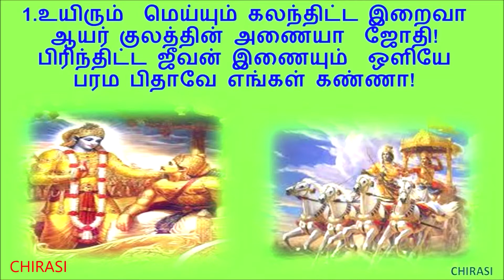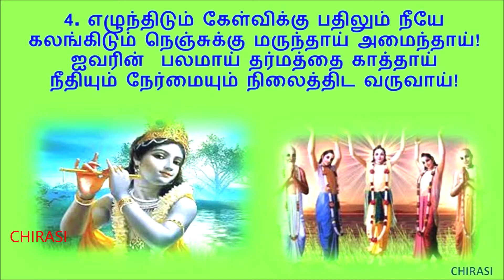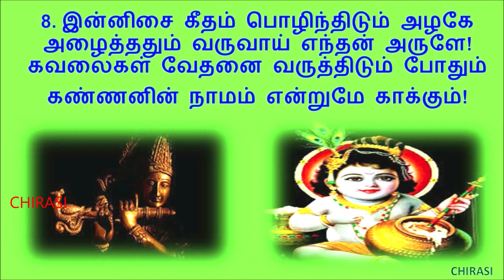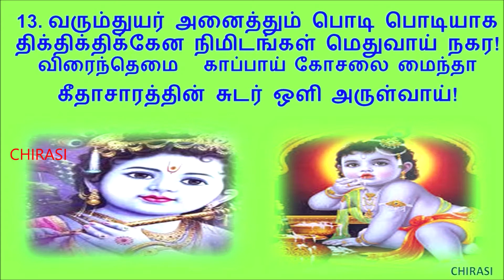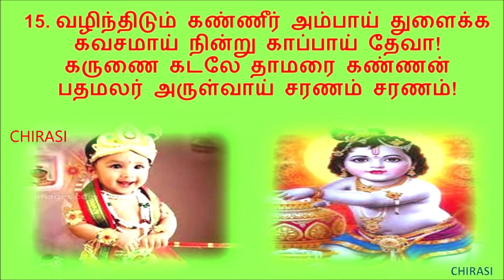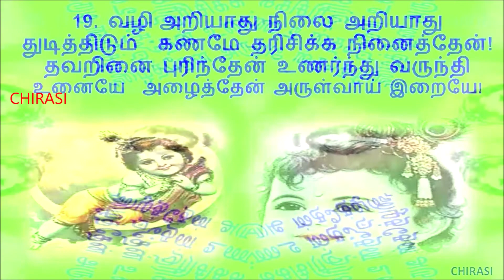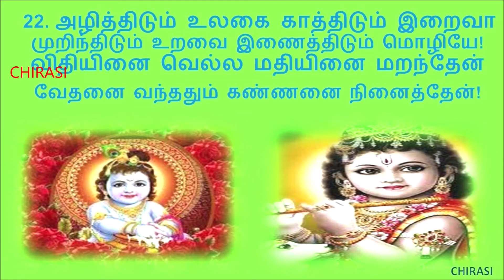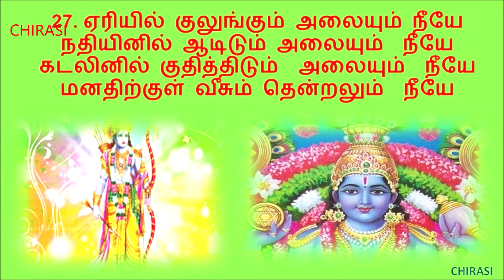ஸ்ரீ கிருஷ்ண கவசம் -புதியது - மனசஞ்சல நிவாரணி - Shree Krishna Kavasam (New) for Peaceful mind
ஸ்ரீ கிருஷ்ண கவசம் -புதியது -  மனசஞ்சல நிவாரணி  -
 Shree Krishna Kavasam (New) for Peaceful mind

Whenever you are disturbed in mind for any reasons due to negative vibrations, please sing with me, or listen to this song, sitting in a quiet place and you will find inner resilience slowly creeping in

வாழக்கையில் உங்களுக்கு பயம் வருகின்றபோதும், உங்கள் மீதே உங்களுக்கு நம்பிக்கை இழக்கும் போதும்   என்னுடன் இணைந்து இப்பாடலை பாடுங்கள், ஸ்ரீ கண்ணபிரான் அருளால் வாழ்வில் புத்துணர்வு பெறுவீர்கள் வருகின்ற சோதனைகளை எதிர்கொள்ளும் மனதைரியம் கிடைக்கப்பெறுவீர்கள்
புதிய ஸ்ரீ கிருஷ்ண கவசத்தினை நானே எழுதி பாடியுள்ளேன். சொற்குற்றமோ பொருள்குற்றம் இருப்பின் எம்பிரான் மன்னித்தருள  பிரார்த்திக்கின்றேன்.

  1. உயிரும்  மெய்யும் கலந்திட்ட இறைவா
ஆயர் குலத்தின் அணையா  ஜோதி
பிரிந்திட்ட ஜீவன் இணையும்  ஒளியே
பரம பிதாவே எங்கள் கண்ணா
2. கம்சனை வதைத்த கருணை  கடலே
குழலின் இனிமையில் எம்முள் கலந்தாய்
அலையாய் வந்திடும் துயரங்கள் அனைத்தும்
மோதி சிதறிட  அரணாய்  காப்பாய்
3. உலகத்தை காத்திடும்  ஜீவ ஒளியே
வேதங்கள் அனைத்திற்கும் நாயகன் நீயே
எரிகின்ற நெருப்பின் ஒளியும்  நீயே
தாகத்தை தணித்திடும் நீரும்  நீயே
4. எழுந்திடும் கேள்விக்கு பதிலும் நீயே
கலங்கிடும் நெஞ்சுக்கு மருந்தாய் அமைந்தாய்
ஐவரின்  பலமாய் தர்மத்தை காத்தாய்
நீதியும் நேர்மையும் நிலைத்திட வருவாய்
5. கடலின் அலையாய் தவழ்ந்திடும் அழகே
மலையினில் உருண்டிடும்  பனித்துளி நீரே
ஆடிடும் நதியினில் பாடிடும் ஒலியே
கீதையின் அருளால் தவறினை உணர்ந்தோம்
6. சரணம் சரணம் சரணம் சரணம்
ஓதியே நாளும் நம்பிக்கை வளர்த்தோம்
சரணா கதியென அடைந்தோம் கண்ணா
கண்களின் நீரை துடைத்திட வரு… வாய்
7. இக்கணம் நானும் உன்னுடன் கலந்தேன்
எக்கணம் எனக்கு பலமாய் அருள்வாய்
கருணையின் கடலே தேவகி மைந்தா
சிறையில் பிறந்தும் கோகுலத்தில் வளர்ந்தாய்
8. இன்னிசை கீதம் பொழிந்திடும் அழகே
அழைத்ததும் வருவாய் எந்தன் அருளே
கவலைகள் வேதனை வருத்திடும் போதும்
கண்ணனின் நாமம் என்றுமே காக்கும் '
9. அருள்மழை பொழிவாய் கோசலை மைந்தா
பாசத்தின் உருவாய் கண்களில் நிறைந்தாய்
சிரிப்பின் அழகினில் உள்ளத்தில் கலந்தாய்
மழலையின் குரலில் நாளும் ஒலித்தாய்
10. ஜீவ நதியே பரம குருவே
ஞானத்தின் ஒளியே தர்மத்தின் சுடரே
துடித்திடும்  வேளை அணைத்திடும் தாயே
தீமைகள் அகல பாதம் பணிந்தோம்
11. அடைக்கலம் தருவாய் வேங்கட  நாத
மலையினை குடையாய் காத்த நிலவே
தொடர்ந்திடும் சோதனை பனியென விலக
கதிரவன் ஒளியாய் நாளும் அருள்வாய்
12. முள்ளின் நடுவே மலர்ந்திட்ட  மலரே
ஒளியின் ஒளியாய் அமைந்திட்ட திருவே
பொளர்ணமி  நிலவாய் வலம்வரும் ஒளியே
பிறவியின் பலனை அடைந்திட அருள்வாய்
13. வரும்துயர் அனைத்தும் பொடி பொடியாக
திக்திக்திக்கேன நிமிடங்கள் மெதுவாய் நகர
விரைந்தெமை   காப்பாய் கோசலை மைந்தா
கீதாசாரத்தின் சுடர் ஒளி அருள்வாய்
14. செய்த பாவங்கள் ஒவ்வொன்றாய் கரைய
துலைத்த நிம்மதி மெதுவாய் வந்திட
மாயோன் கண்ணா மலரடி சரணம்
15. வழிந்திடும் கண்ணீர் வேலாய் துளைக்க
கவசமாய் நின்று காப்பாய் தேவா
கருணை கடலே தாமரை கண்ணன்
பதமலர் அருள்வாய் சரணம் சரணம்
16. கீதையின் நாயகன்  பார்த்தா சாரதி
வேதத்தின் தலைவா அருளினை அளிப்பாய்
சிறியேன் தவறினை பொறுத்தருள் வாயே
கோகுல மைந்தா திருவடி சரணம்
17. உறவுகள் சருகாய் உதிர்ந்திடும் நிலையில்
நீயின்றி எமக்கு துணையில்லை கண்ணா
உயரிய நட்பிற்கு இலக்கணம் நீயே
வாழ்ந்திடும் வரைக்கும் சுவாசத்தில் கலந்தாய்
18. இருக்கும் இடமெல்லாம் அருளினை தருவாய்
தளர்ந்திட்ட நிலையிலும் தைரியம் தருவாய்
இளமை மெதுவாய் அகன்றிட்ட போதும்
முதுமையில் எமக்கு புகலிடம் நீயே
19. வழி அறியாது நிலை அறியாது
துடித்திடும்  கணமே தரிசிக்க நினைத்தேன்
தவறினை புரிந்தேன் உணர்ந்து வருந்தி
உனையே  அழைத்தேன் அருள்வாய் இறையே!
20 பிறவியின் பெருங்கடல்  கடந்திட அருள்வாய்
பாசத்தின்  வலையை விடுபட மொழிவாய்
கடந்த பாதையை நாளும் நினையாது
திருவடி சரணம் மலரடி சரணம்
21 ராவணன் கதையை முடித்தவன் நீயே
கம்சனின் கொடுமை தீர்த்தவன் நீயே
யமுனையில் காளிங்கனை  வதைத்தவன் நீயே
அதர்மத்தை அழித்து தர்மத்தை காத்தாய்
22. அழிந்திடும் உலகை காத்திடும் இறைவா
முறிந்திடும் உறவை இணைத்திடும் மொழியே
விதியினை வெல்ல மதியினை மறந்தேன்
வேதனை வந்ததும் கண்ணனை நினைத்தேன்
23 மூன்று குணங்களில் வாழ்வினை புரிந்தேன்
பந்தத்தில் விடுபட பாதம் பணிந்தேன்
சரணா கதியென அடைந்தேன் கண்ணா
தயவுடன் எமக்கு அருளினை தருவாய்
24 எத்தனை பிறவி அமைந்திட்ட போதும்
அமைந்திட்ட பிறவி முடிவுறும் பொழுதும்
பார்த்தன் கண்ணை திறந்த என்ஒளியே
கெளரவம் காத்த கண்ணா வருவாய்
25 இசையினில் தவழும் ராகமும்  நீயே
கவிதையில் பிறக்கும் இனிமையும் நீயே
மொழியினில் சுவைக்கும் அர்த்தமும் நீயே
நடனத்தில் மிளிரும் நளினமும் நீயே
26. கோவர்தன மலையை குடையாய் பிடித்தாய்
நாடிய உயிரை காத்து மகிழ்ந்தாய்
துடித்திடும் எமக்கு அமைதியை கொடுப்பாய்
மீண்டும் பிறப்பாய் கமலக் கண்ணா
 27 ஏரியில் குலுங்கும் அலையும் நீயே
நதியினில் ஆடிடும் அலையும்  நீயே
கடலினில் குதித்திடும்  அலையும்  நீயே
மனதிற்குள் வீசும் தென்றலும்  நீயே
28 வழியறியாது நிலையறியாது செயலறியாது திசையறியாது
மனமறியாது உறவறியாது விதியறியாது  மதியறியாது!
வினையறியாது  பலமறியாது  எனையறியாது ஹரிஹரிஹரியென
சகலமும்நீயே  ஜெயஜெயகிருஷ்ணா  ஜெயஜெய ராமா!
29. ஆதியும் நீயே அந்தமும் நீயே
அருளும் நீயே கவசமும் நீயே
ஜெயஜெய கிருஷ்ணா ஜெயஜெய ராமா
சரணடைந்தோம் நின் மலரடி சரணம் ,